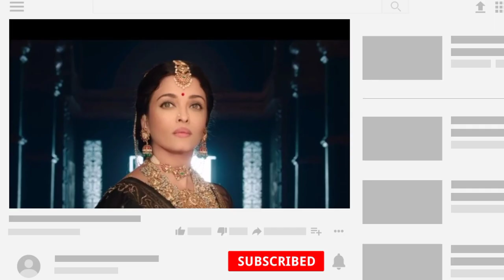ponniyin Selvan 1 Box office collection| Vikram vedha Box office collection| PS 1 vs Vikram Singh.